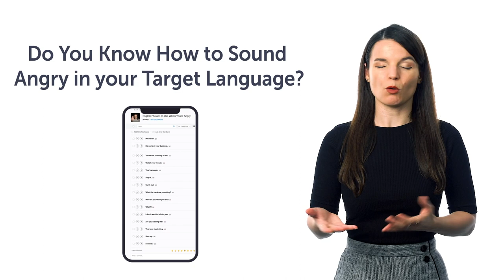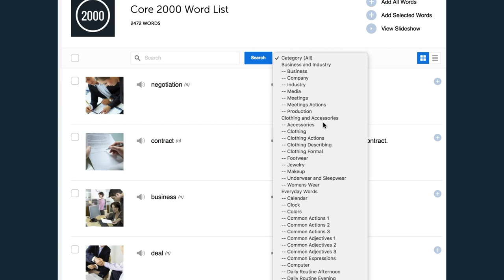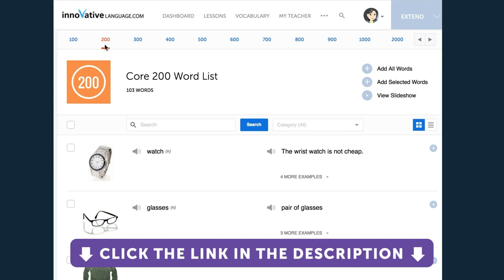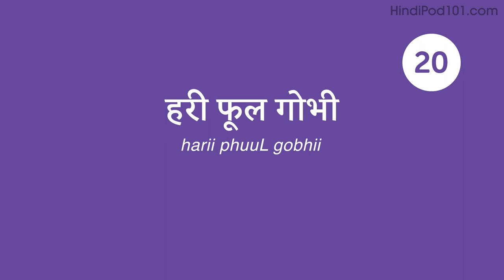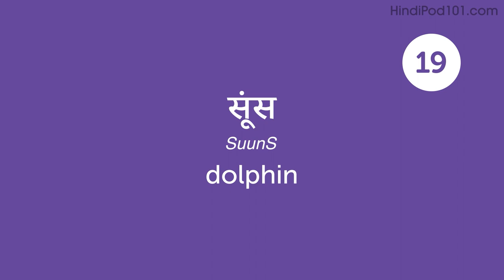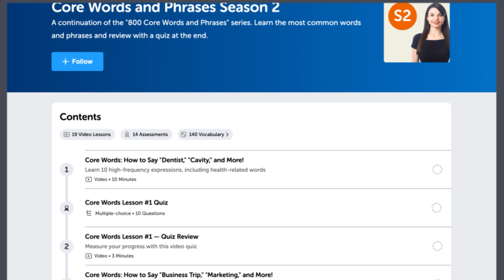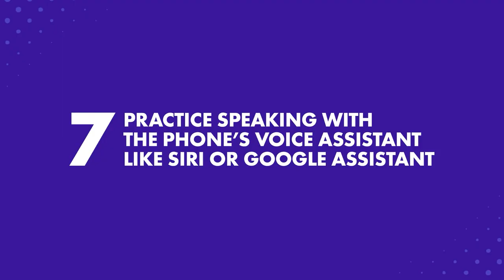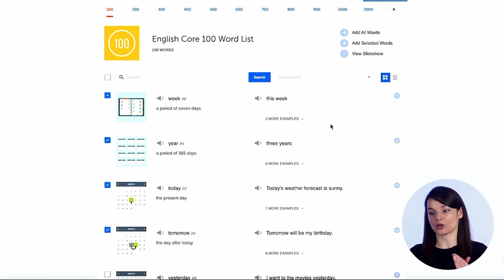Your Monthly Dose of Hindi - Best of July 2023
Step 3: Achieve Your Learning Goal and master Hindi the fast, fun and easy way!

In this best of July 2023, we will review all the topics and lessons released this month on the channel. This is THE place to start if you want to learn Hindi, and improve both your listening and speaking skills